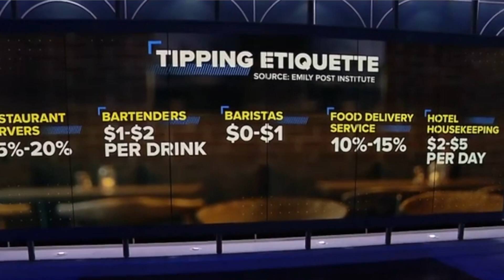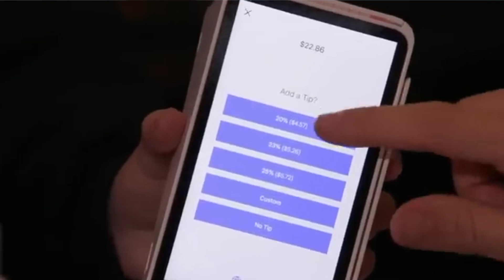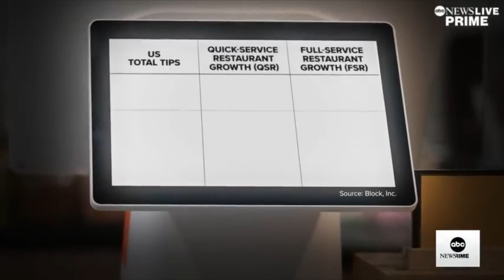Tipping Culture is OUT OF CONTROL